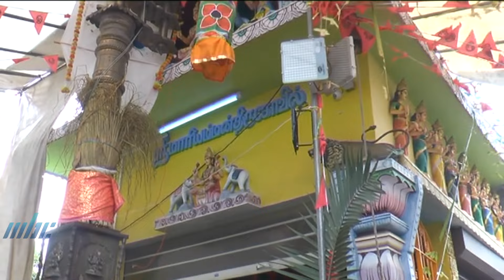Vetri Vadivelan Excerts from Thaipoosam Cavadee 2024 held in the North and Centre Regions Mauritius